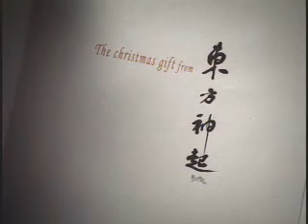DBSK Magic castle